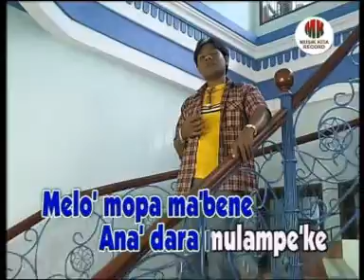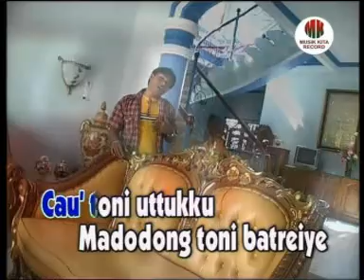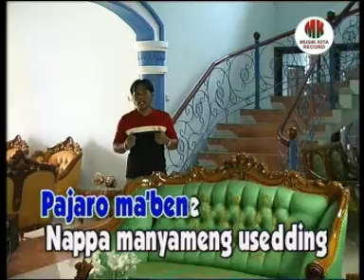SEPPULO DUA BENEKU#AMIER SHALMAN#MUSIK KITA RECORD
Assalamu'alaikum wr.wb kami dari MUSIK KITA RECORD kembali menyajikan lagu" bugis untuk anda,lagu ini sangat cocok untuk anda yang lagi santai di rumah dan sangat nyaman didengar sebagai lagu pengantar tidur,mari bersama-sama kita lestarikan lagu' bugis kita dengan cara bantu SUBSCRIBE channel kami dan jika kalian suka tonton video kami jangan lupa untuk LIKE KOMEN and SHARE terima kasih atas bantuannya sappo wassalamu'alaikum wr.wb